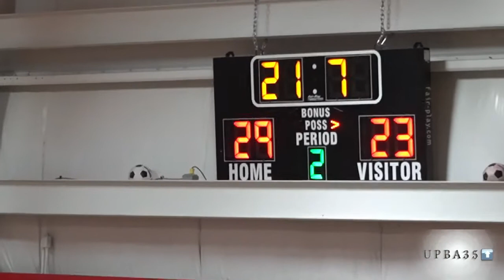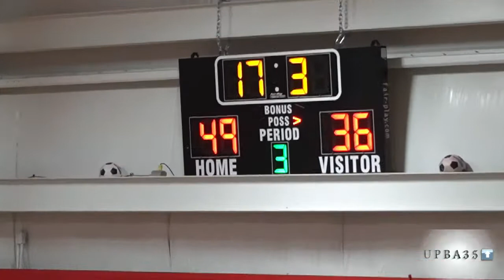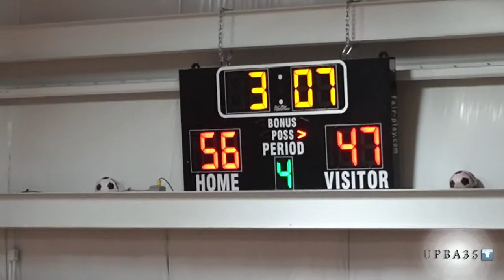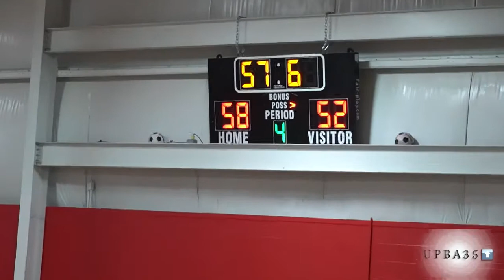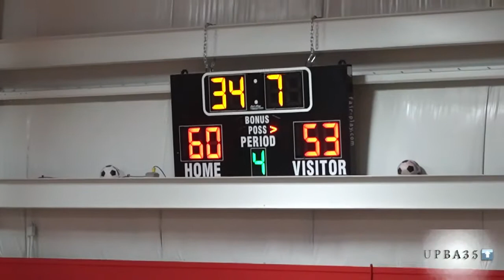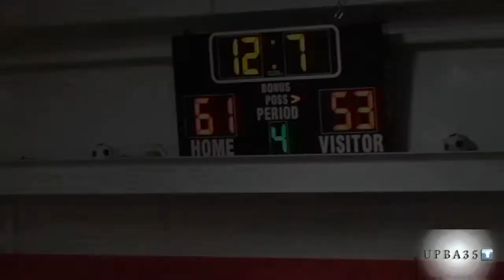UPBA35 PLAYOFFS GAME 1 HAROLD vs BOFIELD